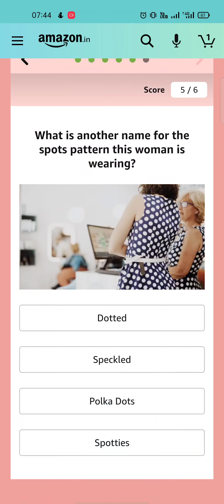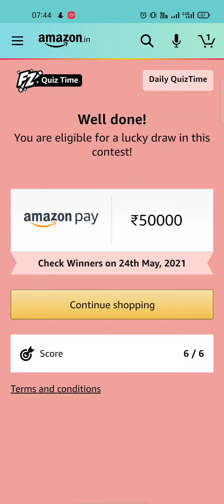Amazon Daily Quiz Answers Today 23 May 21 || Win 50k Amazon Pay Balance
A valid phrase to open the jackpot page using Alexa is '_______ to jackpot page' . Fill in the blanks
Amazon Sunday Special Wheel Of Fortune Quiz Answers today 23 May 21 || Win 75k Amazon Pay Balance